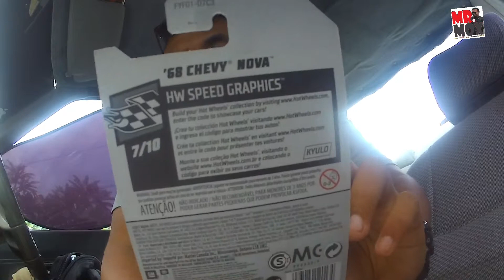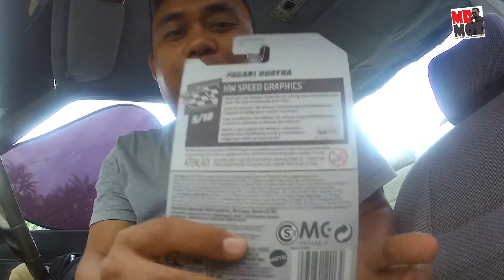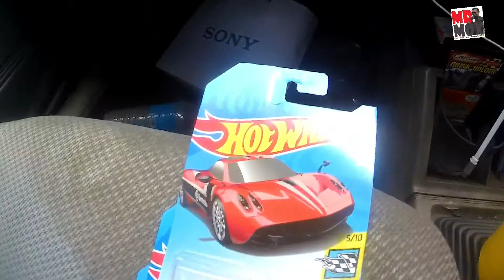kereta kecil || episode 1